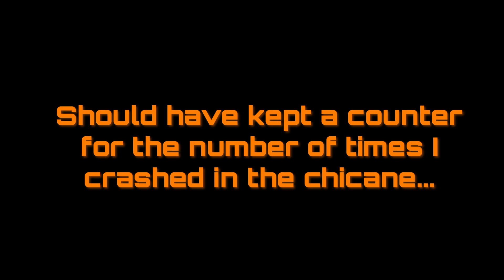TDC Gaming GTRC Gr 3 Challenge Highlights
The must-see highlights for my race in GTRC Gr. 3 Challenge at Dragon Trail!

Gotta Catch That Unicorn - Josef Bel Habib